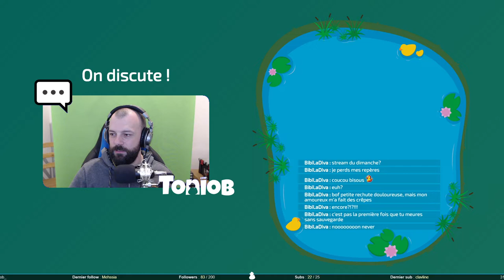On va buter du dino - Outcast #6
Si vous voulez tuer des dinosaures, je vous conseille plus Turok. Parce que là, ça bugue, on voit rien, on comprend rien. C’est pas le meilleur moment du jeu. Mais on avance dans l’histoire, c’est le plus important.